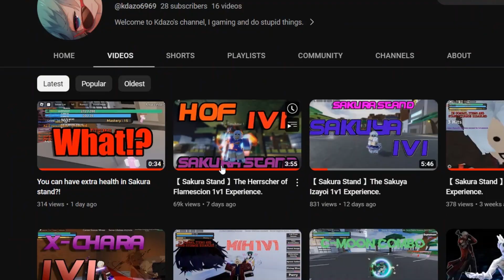【 Sakura Stand 】The Durandal 1v1 Experience.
Using Durandal in 1v1 and ranked | Sakura Stand - Roblox.

Acelora is cool.